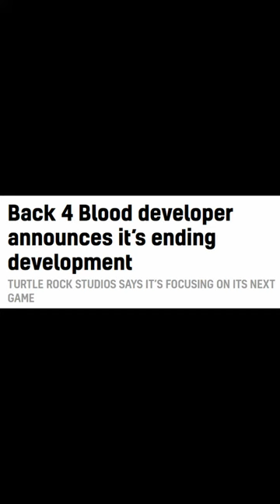I Have A Video Game Curse | Off-Script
Why can't I just enjoy things in the video game world?!

Whenever I use stock Images, they're from Freepik